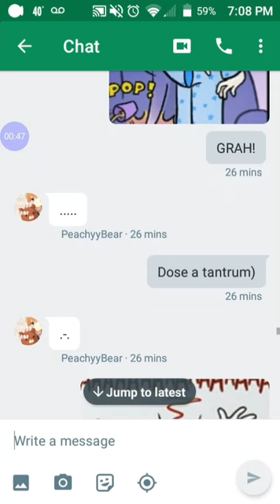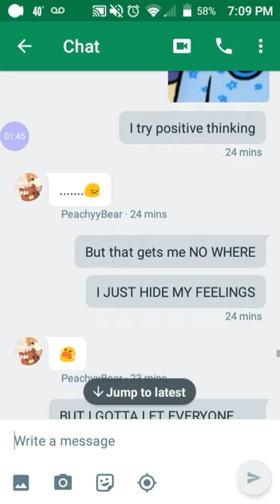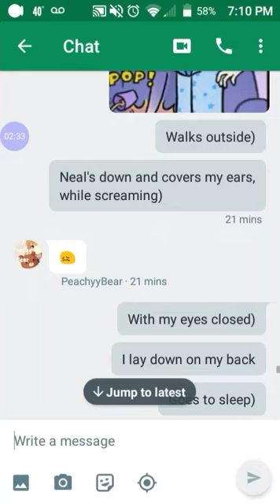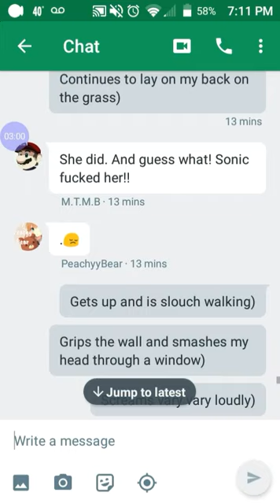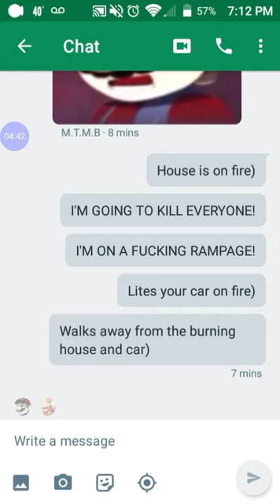I've reached my limit...